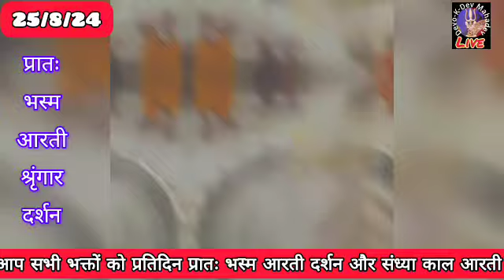श्री महाकालेश्वर जी #25/8/24 भस्म आरती श्रृंगार दर्शन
Shri Mahakaleshwar live darshan 🙏ujjain

Shri_Kashi Vishwanath_Seven_Jyotirlinga_Varanasi
live mahakaleshwar jyotrilinga ujjain mahakal darshan mahakal bhasmartimahakal bhasm aarti statuslive jyotrilinga darshan

Mahakal Daily Darshan 1/6/24

Find me on youtub :- Mahakaal Darshan with Vikas